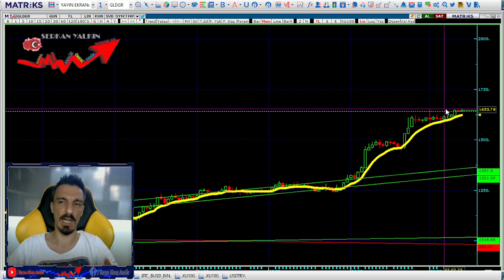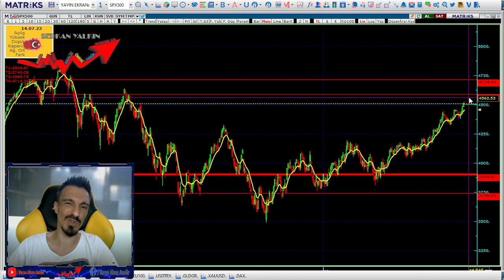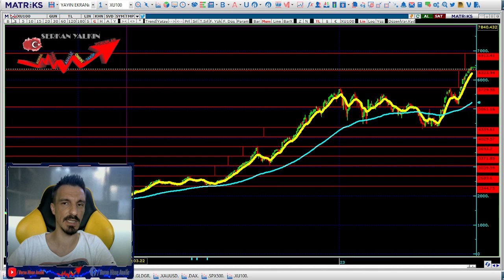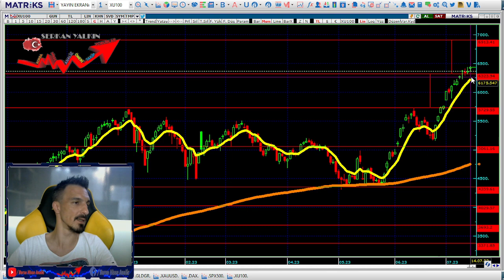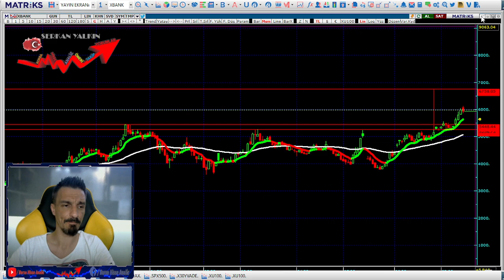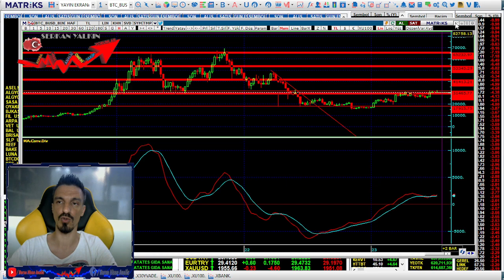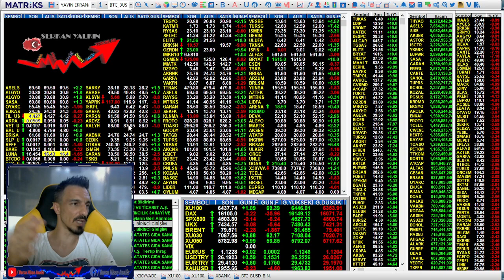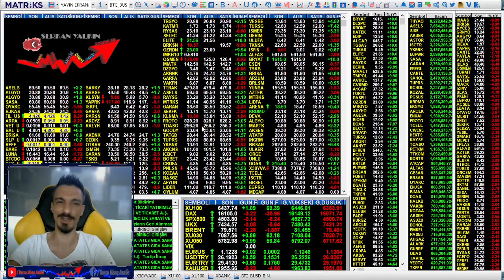BORSA RALLİYE DEVAM EDİYOR HAFTALIK KAPANIŞLAR POZİTİF OLDU DÜNYABORSALARI POZİTİF BTC GÜÇLÜ DURUYOR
BORSA RALLİYE DEVAM EDİYOR HAFTALIK KAPANIŞLAR POZİTİF OLDU DÜNYABORSALARI POZİTİF BTC GÜÇLÜ DURUYOR Borsa Yorum Borsa Analiz Borsa takip hisse yorum hisse analiz borsa eğitim hisse senetleri borsa ekranı canlı borsa serkan yalkın borsa yorumları bist100 bist30